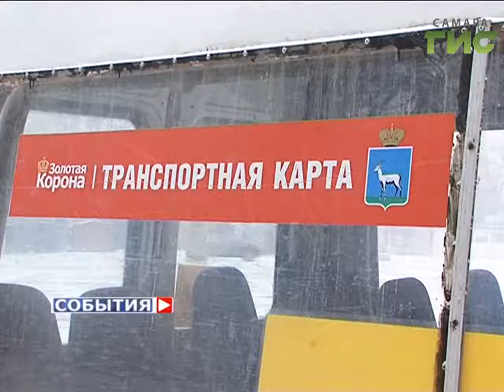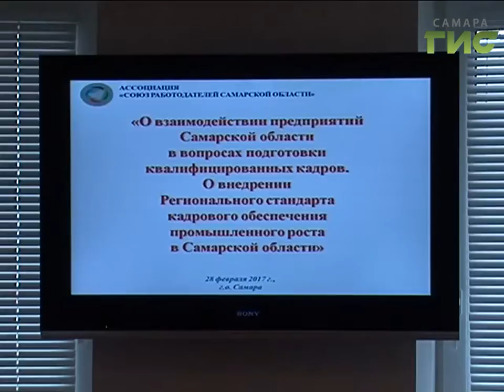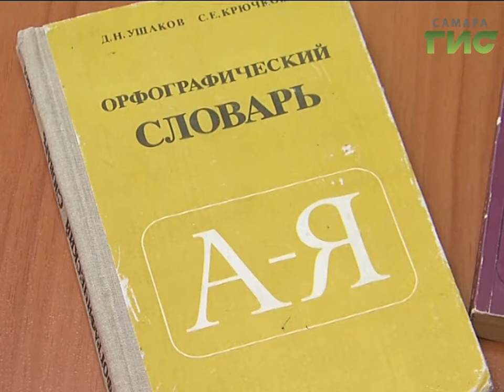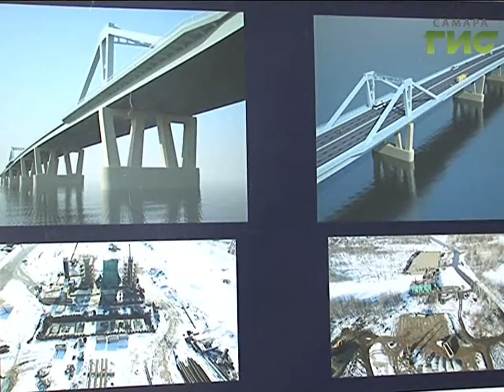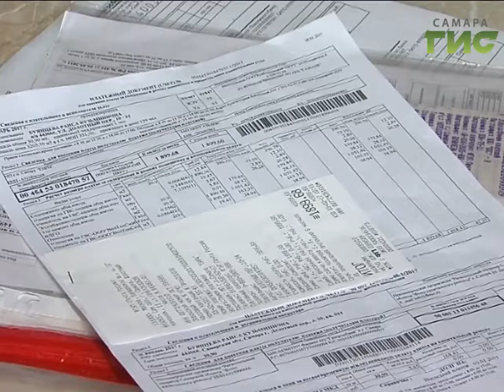«События» от 06.03.2017 (день)